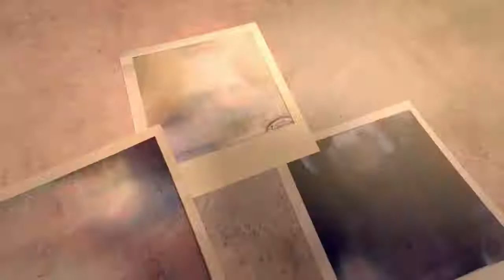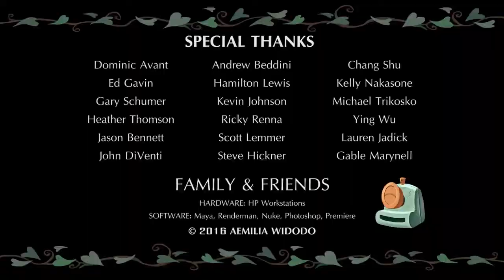Last Shot, Funny Animated Short Film by Aemilia Widodo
Category
Film & Animation
License